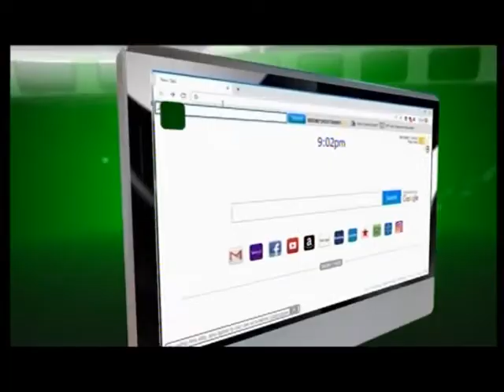NIGERIA TODAY 24TH NOVEMBER 2021